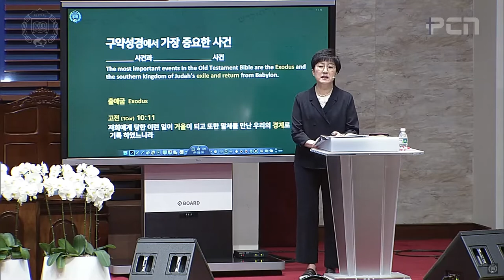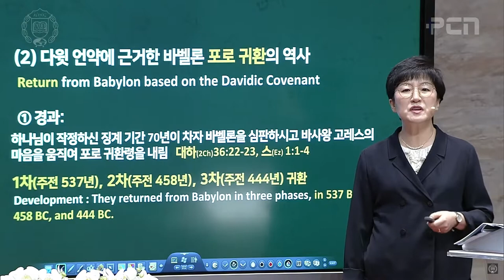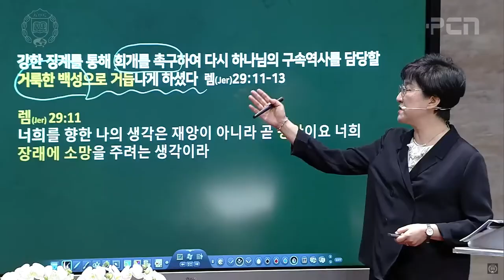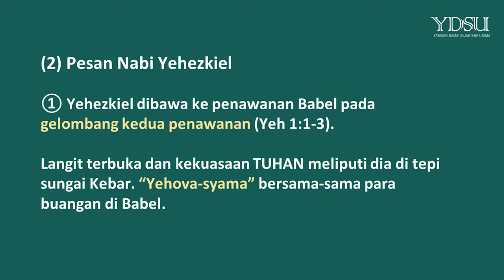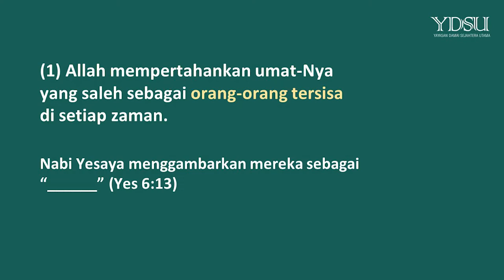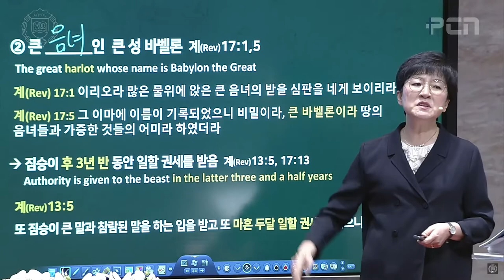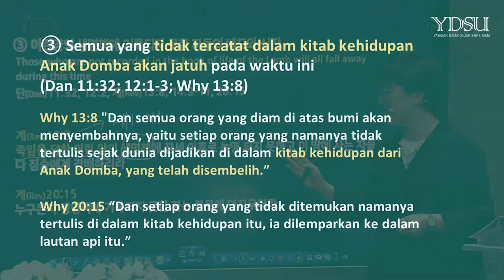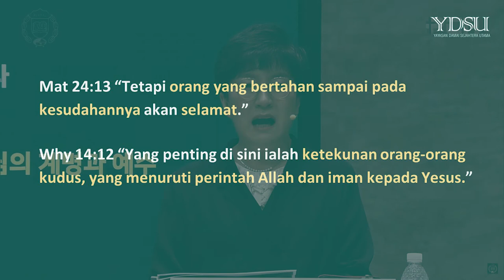Pendalaman Alkitab Sejarah Penebusan - Akhir Zaman yang Tampak dalam Penawanan dan Pemulangan Babel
Penyingkapan Firman dari Sudut Pandang Sejarah Penebusan
Pembicara : Mss. Joanna Lee

Pelajaran ini adalah bagian dari acara Retret Musim Panas Online 2021

Donasi untuk keberlangsungan webinar dan penyebaran buku Sejarah Penebusan dapat dilakukan melalui bank :
a/n Yayasan Damai Sejahtera Utama
KCP Cinere, SWIFT code: CENAIDJA